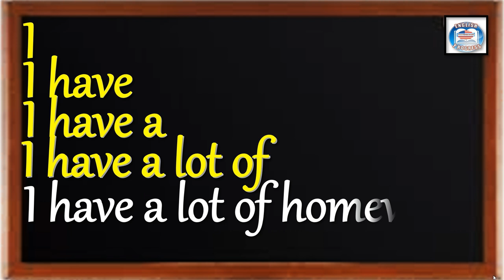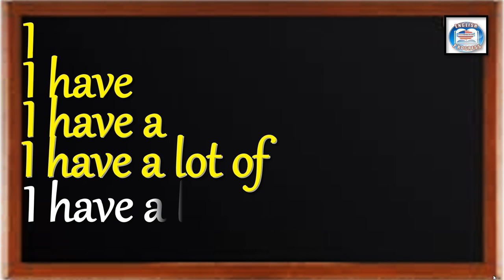👉306 ¿CÓMO SE DICE EN INGLÉS? TENGO MUCHA TAREA.